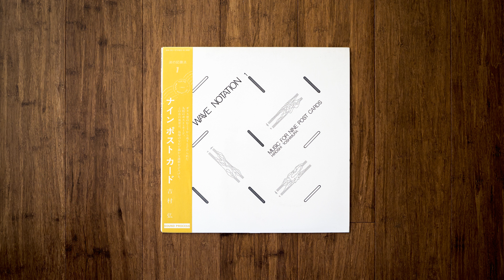吉村弘 - View from My Window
Arguably the magnum opus of his releases. Dreamy and relaxing ambient music.

Tape hiss is inherent to the recording, so the background noise is rather loud.

Hiroshi Yoshimura ‎– Music For Nine Post Cards
Label: Sound Process ‎– WN 001
Format: Vinyl, LP, Album
Country: Japan
Released: 1982
Genre: Electronic, Classical, Stage & Screen
Style: Experimental, Minimal, Ambient